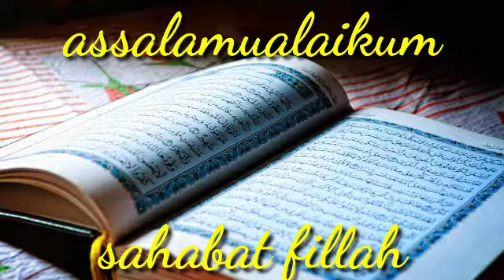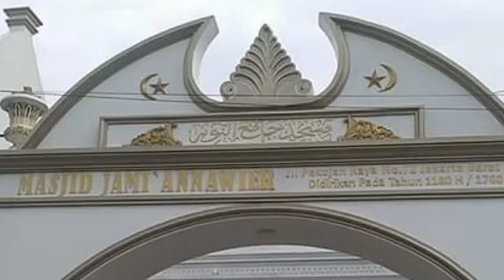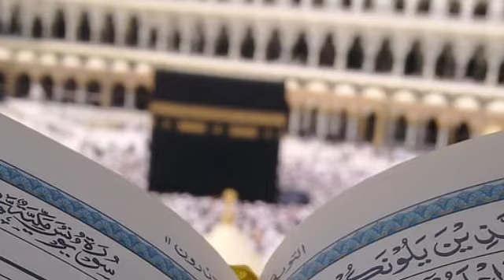TERNYATA MASJID" DI JAKARTA INI ADALAH PENINGGALAN Syech M. ARSYAD AL-BANJARI. kisah karomah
Syekh Muhammad Arsyad Al Banjari ketika pulang dari tanah suci pada tahun 1772 M, singgah sebentar di kediaman sahabatnya Syekh Abdurrahman Misri (Kakek dari Mufti Betawi, Habib Utsman bin Yahya) di Betawi (Jakarta).

Kedatangan Syekh Muhammad Arsyad disambut suka cita oleh para alim ulama dan masyarakat di sana. Penyambutan itu dipimpin langsung oleh ulama besar Betawi zaman itu, Syekh Abdul Qohar.

Syekh Muhammad Arsyad yang memiliki keahlian hampir di seluruh bidang ilmu, banyak dimintai pendapat oleh masyarakat di sana.

Satu di antaranya adalah mengenai arah kiblat masjid. Penyebab pergeseran itu diperkirakan karena adanya pergeseran kerak bumi dan aktivitas tektonik.

Menurut Yusuf Khalidi dalam buku “Ulama Besar Kalimantan Syekh Muhammad Arsyad Al Banjari”, sedikitnya ada 3 masjid yang dibetulkan arahnya oleh Syekh Muhammad Arsyad ketika di Jakarta.

Yakni:

1. Masjid Jami Kampung Sawah yang kemudian hari dinamai Masjid Jami Al Mansyur di Kampung Sawah Lio Jakarta,

2. Masjid Luar Batang, Pasar Ikan di Jakarta Utara, dan

3. Masjid Pekojan, Jakarta.

Saat membetulkan arah kiblat masjid di sana, Syekh Muhammad Arsyad menunjukkan karomahnya (keramat). Ketika beliau menunjukkan arah yang benar, terlihat bayangan Ka'bah dari celah tangan baju jubahnya. Masyarakat pun mempercayai apa yang ditunjukkan Syekh Muhammad Arsyad Al Banjari.

Sampai saat ini, masjid-masjid yang dibetulkan arah kiblatnya itu masih berdiri kokoh, sebagai saksi sejarah betapa luar biasanya ilmu Syekh Muhammad Arsyad Al Banjari.

tonton sampai habis agar tidak gagal faham